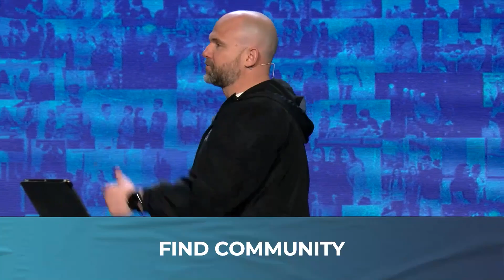When You’re Connected, You’re Protected | One Church | Pastor Bryan Sparks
When you’re connected, you’re protected! Listen in as Pastor Bryan Sparks shares with us the importance of finding community.